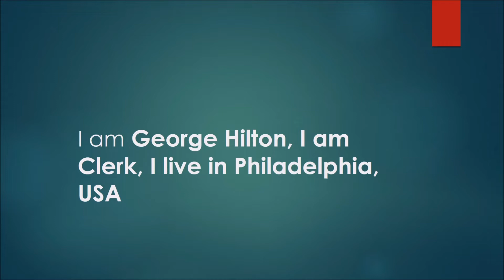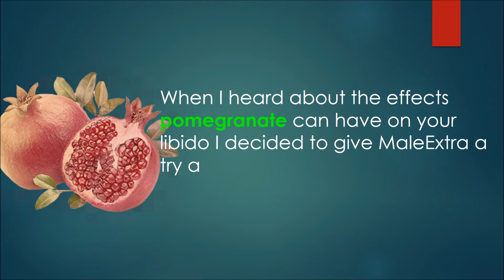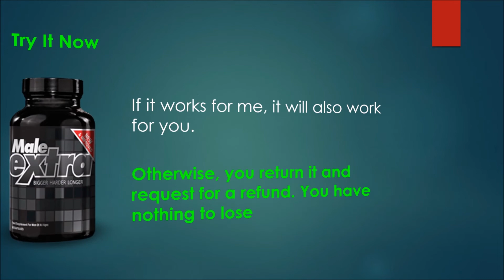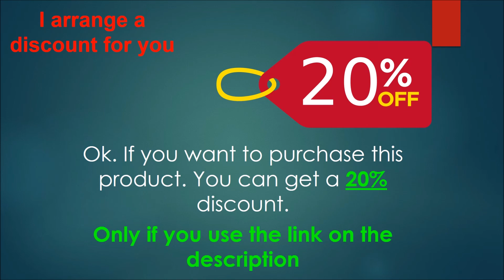MALE EXTRA REVIEW 2021: WHY MALE EXTRA IS BETTER THAN VIAGRA + MY PERSONAL EXPERIENCE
maleextra male extra biggerpenis harderpenis maleenhancement.

Male Enhancement Pills for Bigger, Harder
Erections and Your Best Performance Ever!
Supercharge your sex life and increase your bedroom confidence
Get bigger, harder, longer-lasting erections and more intense orgasms
Fully satisfy your partner with super stamina and all-night staying power.
Satisfaction guaranteed with our 60-day money-back guarantee.
For well over nine years, Male Extra has been helping guys just like you bring their sex life back to the boil!
With over 12 million Male Enhancement Pills sold to more than 150 thousand satisfied customers, Male Extra is one of the leading, most trusted male enhancement products on the market.

Satisfying sex – for both you and your partner – relies on a good, hard, long-lasting erection. And a good, hard, long-lasting erection relies on blood flow. Male Extra Male Enhancement Pills use a powerful fusion of proven natural ingredients to help increase the size, hardness, and sustainability of your erections by increasing blood flow to your penis.

During an erection, the tissues in your penis fill with blood. The more blood these tissues hold, the bigger and harder your penis becomes. Male Extra expands the blood vessels leading to the erectile tissues in your penis, increasing the flow of blood to them when you have an erection. This increase in blood flow to your penis gives you bigger, harder, longer-lasting erections, and enables you to experience stronger, more intense orgasms.

That’s not all. Improved blood flow also means oxygen and nutrients are delivered much more quickly to your cells, delaying fatigue, and boosting your stamina during sex. With Male Extra you can give your partner what they really want with rock-hard erections and all-night staying power.
Male Extra’s unique blend of essential nutrients and powerful erection-enhancing ingredients gives you big results with just three pills a day.
Many of our satisfied customers have seen an increase in their erect penis size of between 0.8 – 2.6 inches over a 3 – 6 month period by using Male Extra every day.
With bigger, harder erections, more intense orgasms, and a huge boost to your stamina in the bedroom, there’s no other male enhancement supplement like Male Extra